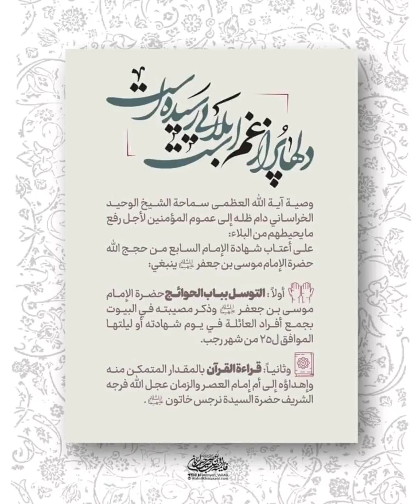عاجل توصية زعيم الحوزة العلمية في قم حول زيارة الامام الكاضم عليه السلام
توصية زعيم حوزة قم المقدسة آية الله العظمى الشيخ حسين الوحيد الخراساني [دامت بركات وجوده] لرفع ما يحيط الناس من البلاء.